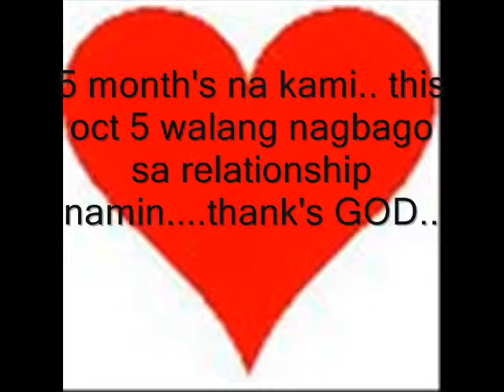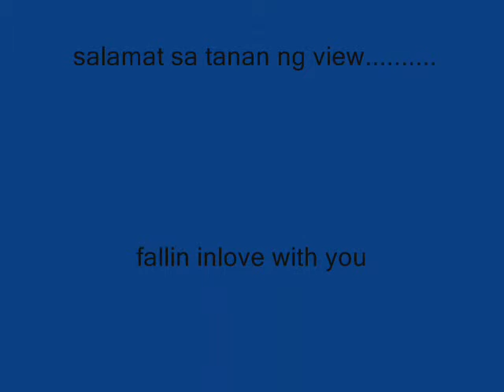fallin inlove jarwin and jie2x